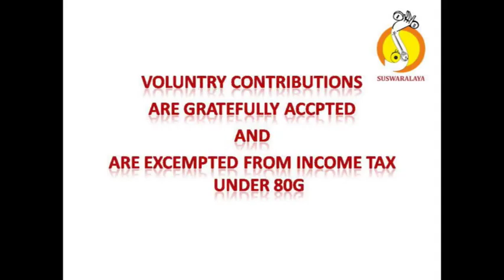10 PAVAMANA SOURASHTRA ADI THYAGARAJA